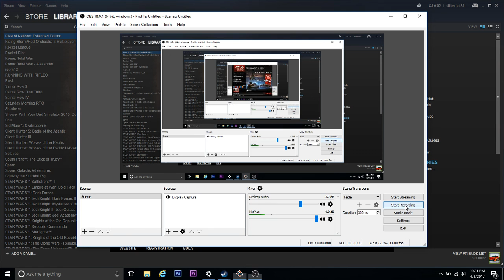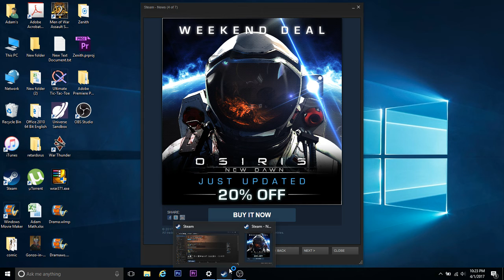War thunder april fools 2017!!!!!!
War thunder April Fools special for 2017!!! Watch and enjoy the new April fools gag that war thunder came up with. They've come up with Godzilla sized snails, potato shooting tanks and sail boats now watch what they came out with next!

War Thunder is a next generation MMO combat game dedicated to World War II military aviation, armored vehicles, and fleets. You will take part in all of the major combat battles, fighting with real players all over the world.

War Thunder offers a highly detailed and personalized aviation experience, giving players access to hundreds models of planes with detailed cockpits, dozens of upgradeable weapons, and flying skills that can be honed and improved with each mission. Thanks to the game's painstaking attention to detail, you'll truly feel like a World War II fighter pilot as you plunge into battle.

The genuine World War II experience isn't limited to the skies. The massive historical battles featured in War Thunder cannot be fought by aviation alone, so the game will also expose players to combat on land and at sea. Currently the game is in open beta stage and full functionality is yet to come.